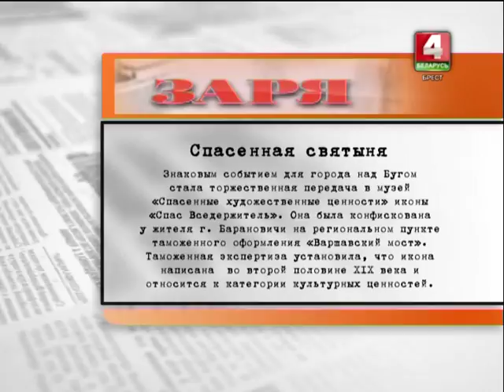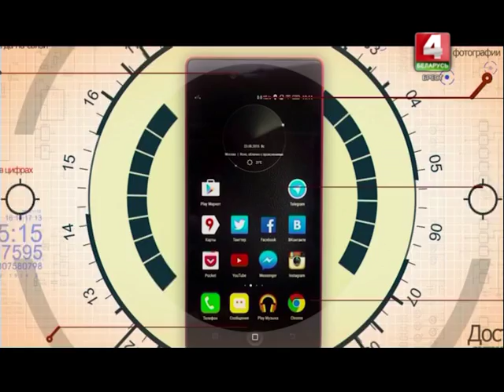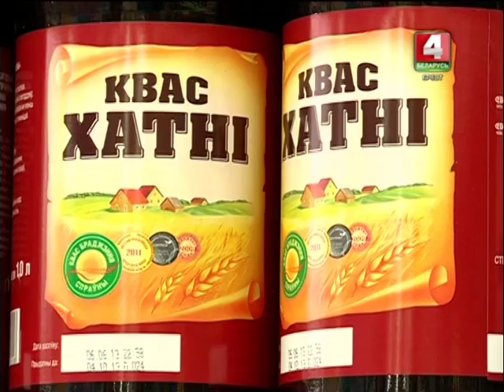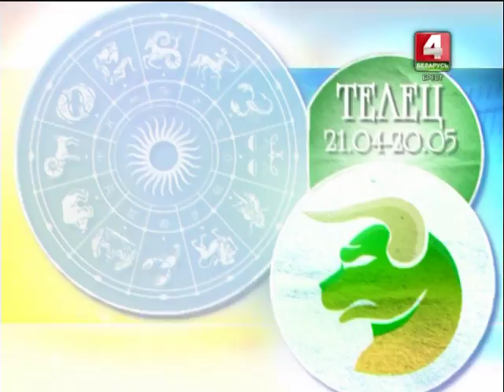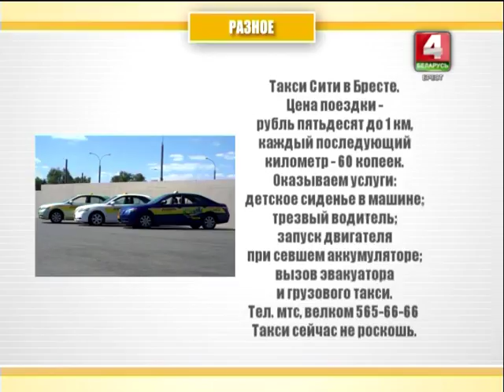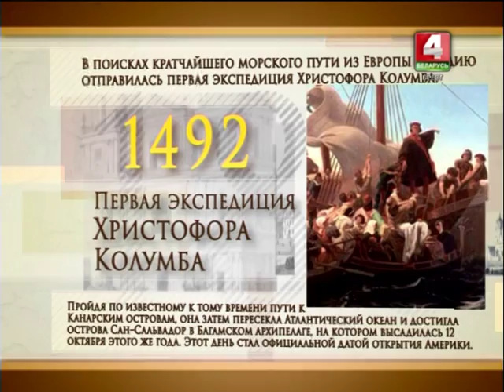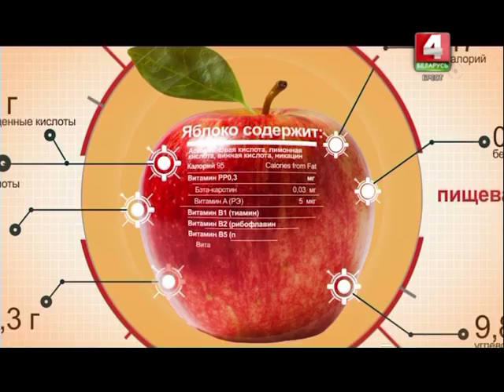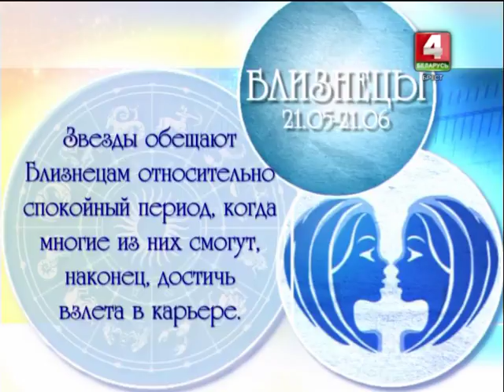Утренний эспрессо 03-08-17